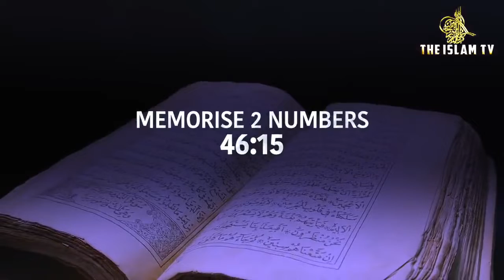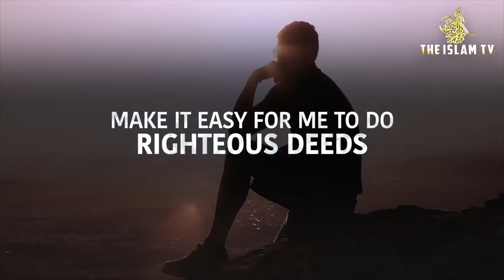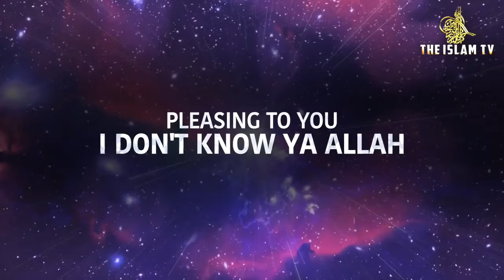This 1 Dua covers everything